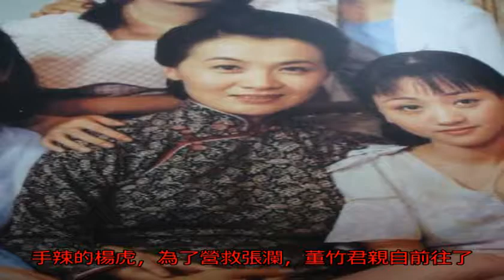青樓女子，靠這一手深得杜月笙的寵愛，還使美人計救了張瀾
聲明：本文所有史料均...